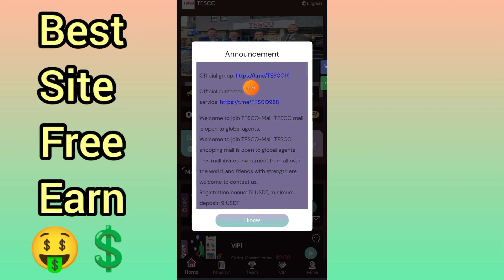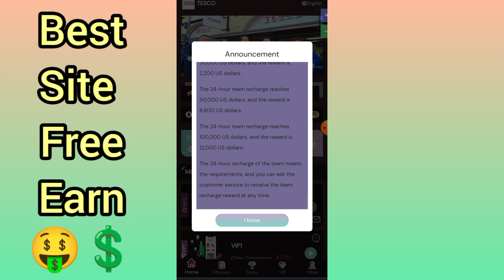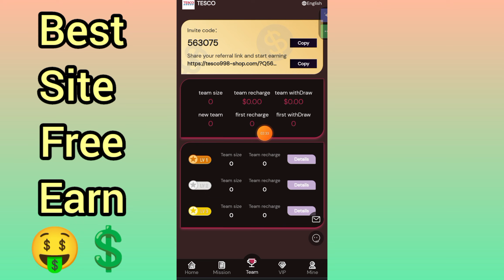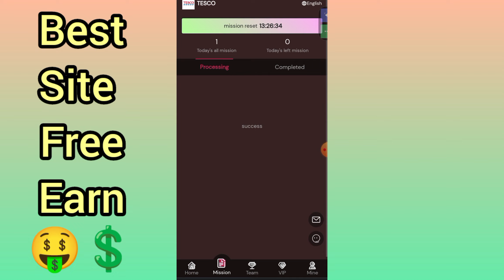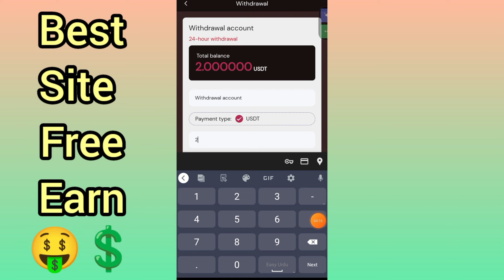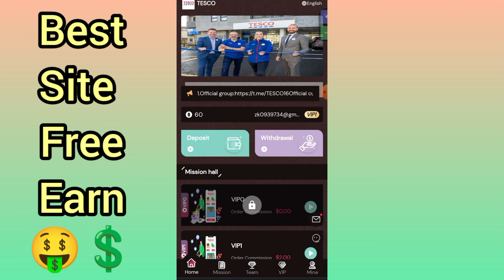New Earning Application | Best Usdt Platform 2023 | Make Money Online in Free | Live Payment Prove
Welcome to join TESCO-Mall, TESCO shopping mall is open to global agents!

1: Recharge investment can only use USDT currency, choose TRC20 network.
2: The usage period of each VIP level is 365 days.
3: Every day at the end of 23:01 New York time in the United States, new tasks will be refreshed, and profits can be obtained by completing merchant orders every day.
4: You can only withdraw once a day, you can withdraw at any time, there is no time limit, the withdrawal will arrive in 1-5 minutes, 0 fee withdrawal, the minimum withdrawal amount: 1 USDT, no upper limit.
5: Team commission: A B C rebate 5% 2% 1%
TESCO-mall publishes long-term investment profit plan globally:

The more VIP members you invite, the more rewards you will get. Invite more than 20 VIP2 members of A level to get an additional daily reward of 480USDT

Invite the team to three levels of commission rewards

5% for A-level members, if the other party recharges 1,000 USDT, you will get 50 USDT
2% for B-level members, if the other party recharges 1,000 USDT, you will get 20 USDT
C-level member 1%, the other party recharges 1000 USDT, you will get 10 USDT
1. The bonus can be withdrawn immediately. If you recommend more users to join your promotion link, the more commission rewards you will get, and the commission charged by your referral and account will be directly transferred to your member account, and you can withdraw cash directly!
2. Tell your team that the company registration invitation link can be promoted in any social software, as follows: Facebook, Twitter, YouTube, instarma, TikTok, KAO KAO, WhatsApp group, Telegram group, etc.

TESCO shopping mall global agent 24-hour team top-up additional rewards:

24-hour team recharge reaches $500, reward $10.

The 24-hour team recharge reaches $1,000, and the reward is $30.

The 24-hour team top-up reaches 5000 US dollars, and the reward is 200 US dollars.

The 24-hour team recharge reaches 8,000 US dollars, and the reward is 350 US dollars.

The 24-hour team recharge reaches 10,000 US dollars, and the reward is 550 US dollars.

The 24-hour team recharge reaches 20,000 US dollars, and the reward is 1,300 US dollars.

The 24-hour team recharge reaches 30,000 US dollars, and the reward is 2,200 US dollars.

The 24-hour team recharge reaches 50,000 US dollars, and the reward is 8,800 US dollars.

The 24-hour team recharge reaches 100,000 US dollars, and the reward is 12,000 US dollars.